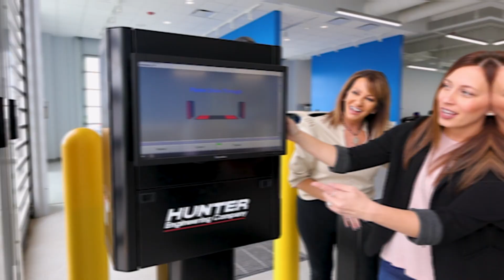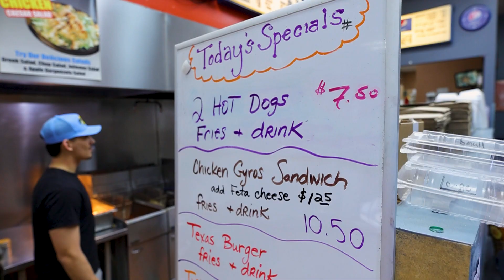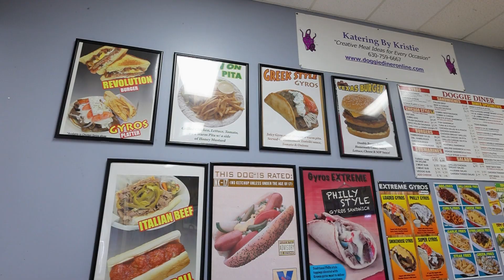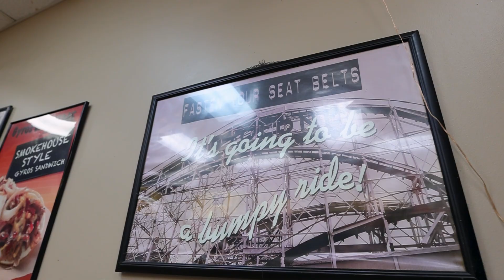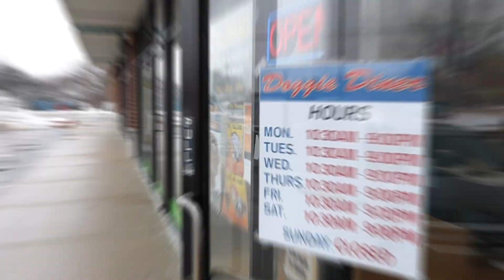Fueling Up In Plainfield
Join me as we tour Rod Baker Ford in Plainfield and learn about their 60 years as members and advocates of the community. Nothing better than fueling up our bodies after car shopping, no better place to do that than, Doggie Diner just down the street from Rod Baker Ford. I love Plainfield and it's history, growth and how it has become home to so many of the clients I have and continue to serve.